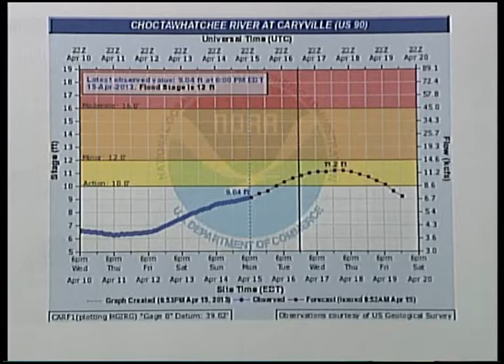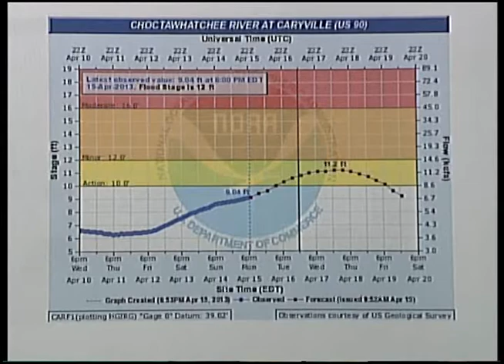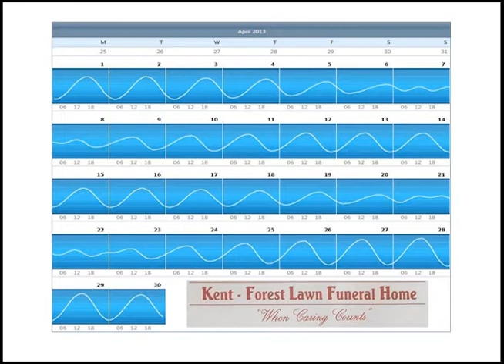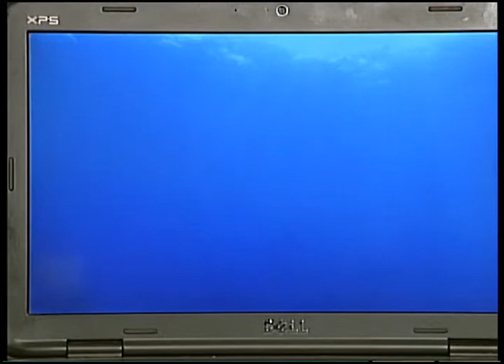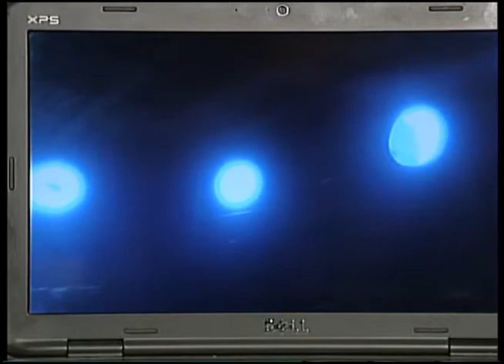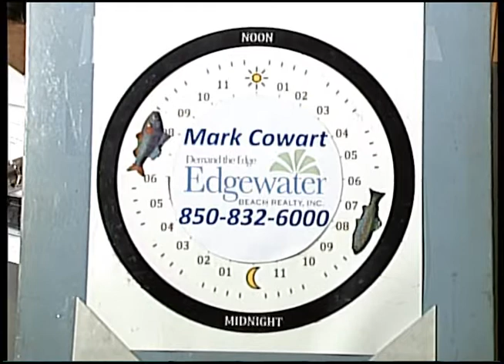Panhandle Outdoors, Wednesday 4/17/13